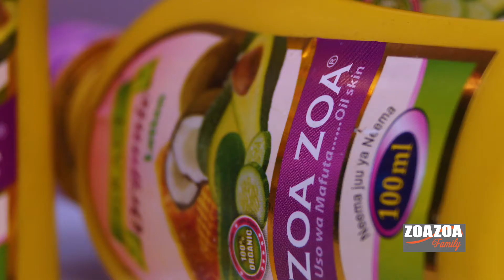SHUHUDA: "FANGASI IMENITESA SANA, NILITUMIA ZOA ZOA LOTION IMENISAIDIA NIKAPONA" ANGEL